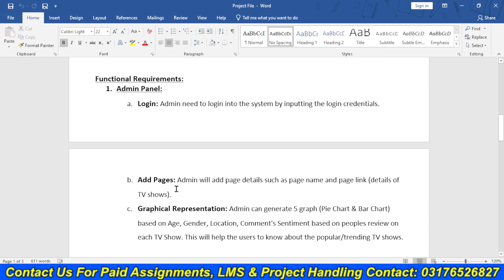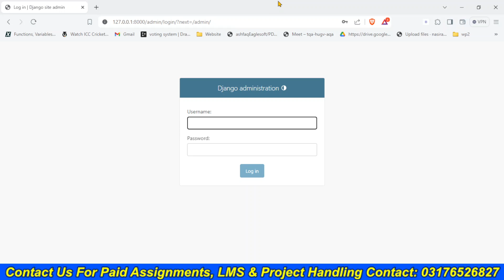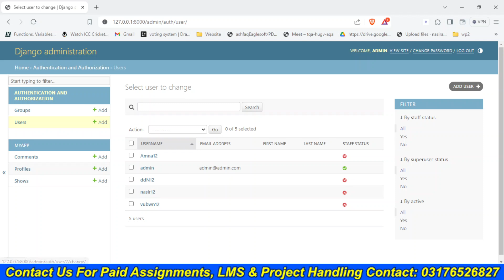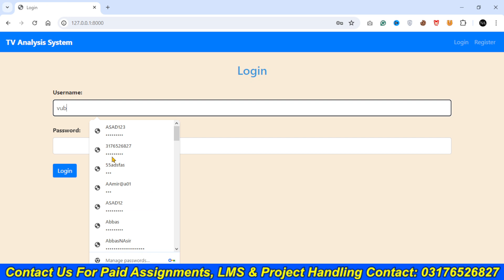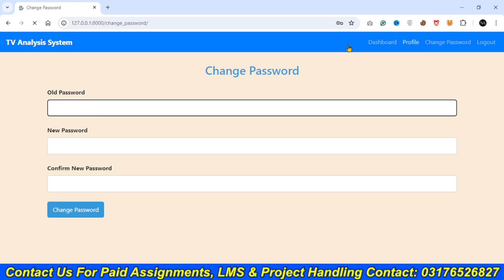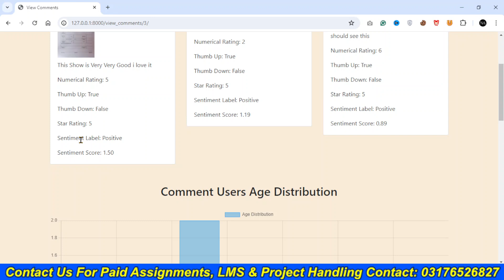Prediction of TV Show Popularity based on Sentiment Analysis Using Python